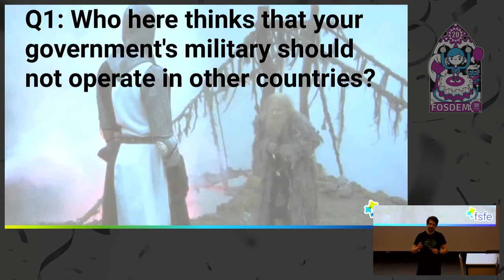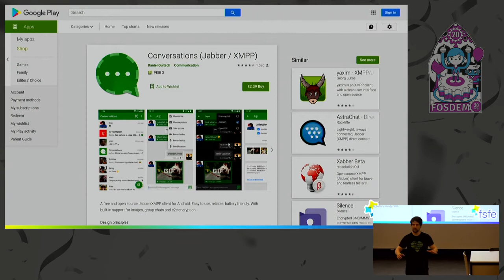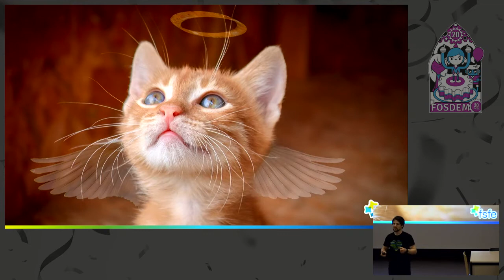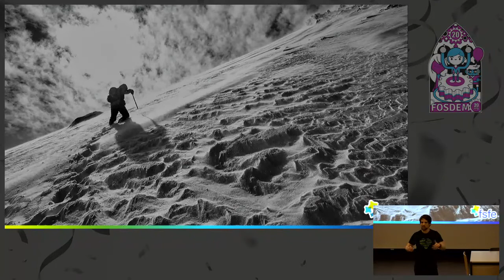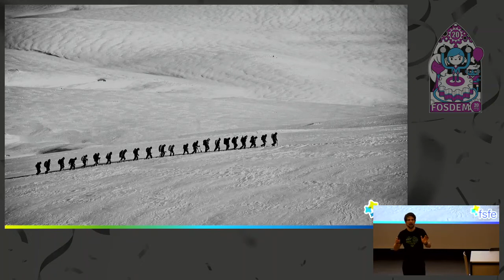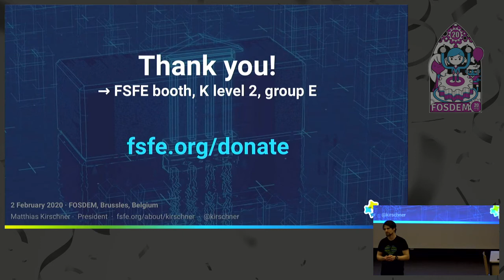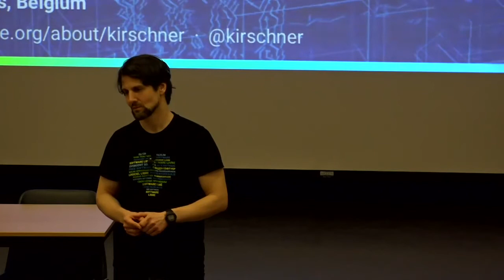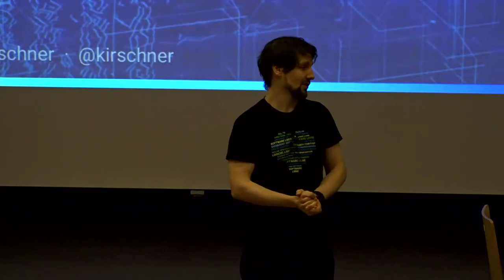The core values of software freedom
If you are a Free Software (Open Source Software) developer, do you have to follow an open development model or a certain business model? Do you have to believe in or be a supporter of socialism, capitalism, or liberalism? Do we, when we work for software freedom, have to agree on certain positions on privacy, intelligence services, the military, the climate catastrophe, nuclear power, vaccinations, or animal rights?

Or should we accept to have different views or even allow each other not to discuss certain views, because what brings us together are other values?

I will argue that the core values of our movement are that everybody, no matter what background, can use the software for every purpose without discrimination. That everybody is allowed to study how software works. That you are always allowed to share your software with others, either to help other human beings or to make money. And that no individual, organisation or government should be forced to change their behaviour because of the software, but according to our principles, adapt and thereby improve the software for themselves and others.

Furthermore, the talk understands itself as a plea for more respect and diversity in Free Software communities. It will be argued that while sticking to those values we should treat others decently who might have other believes, or another or no opinions at all about a topic we ourselves care about. That we should not try to put an emphasis on our other believes while working together on Free Software/Open Source Software, but instead work together with other groups or movements to bring our other topics forward.